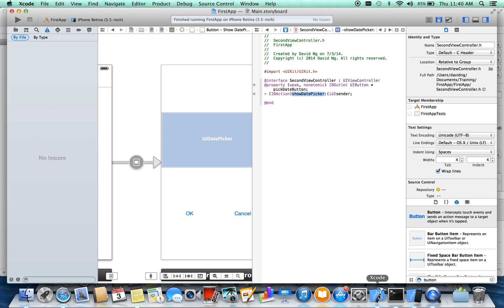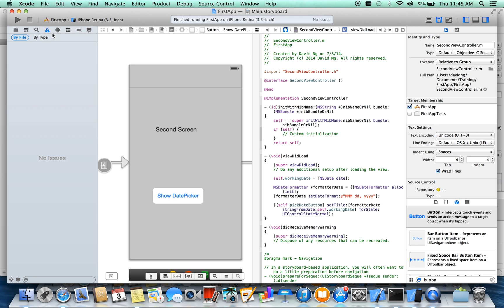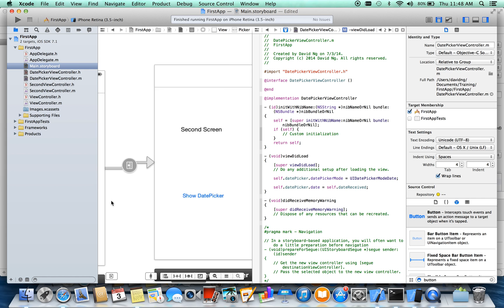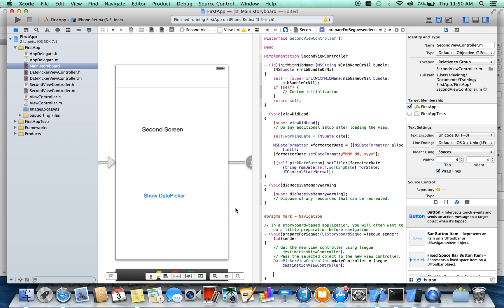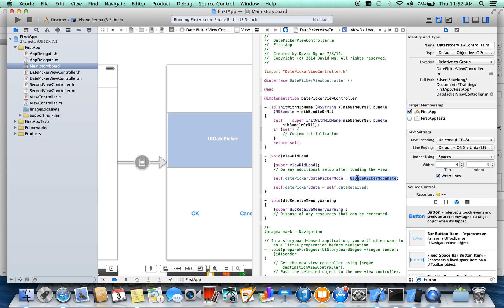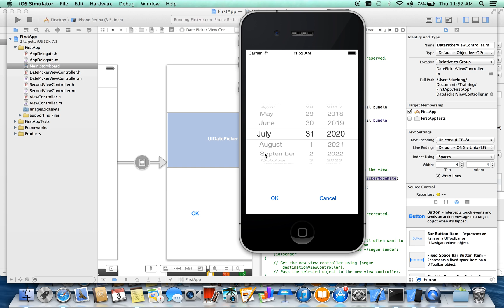Intro to iOS programming 3 of 4 - Passing Data via Segue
This is an introduction to programming iOS with XCode.  The goal of this video is to help beginner iOS programmers become familiar with some simple concepts used in iOS and XCode.

This third video shows how to pass data via a segue.